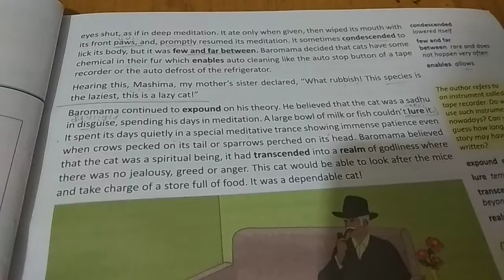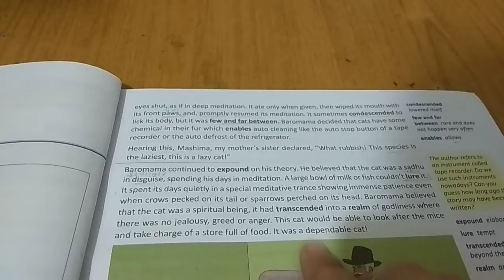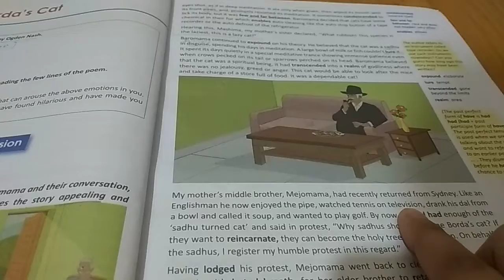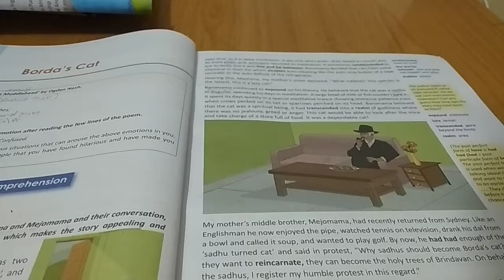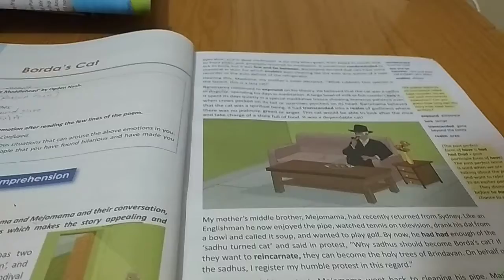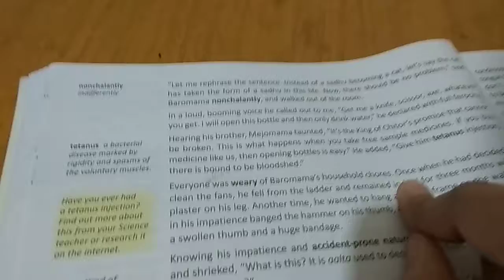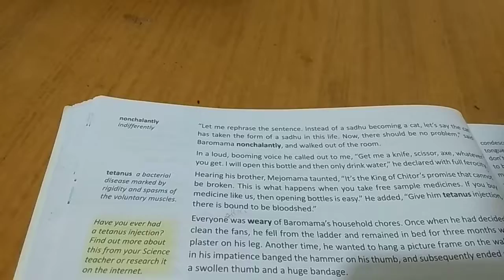class 8th chapter 2